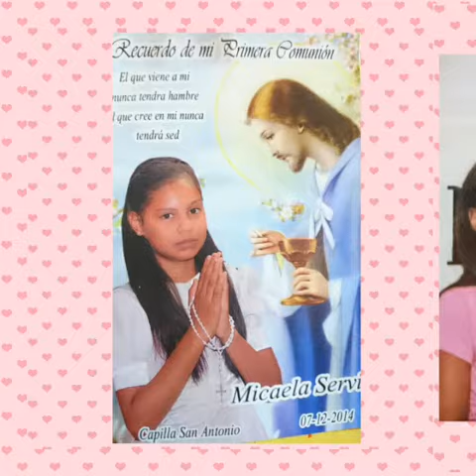Mi familia parte 4